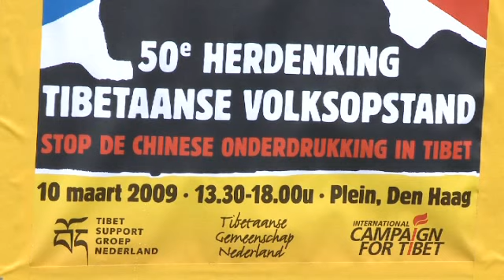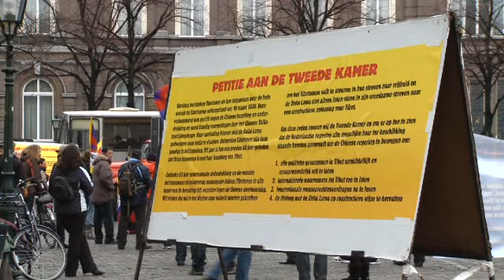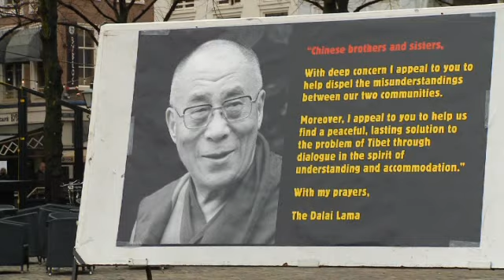10 maart herdenking in Den Haag